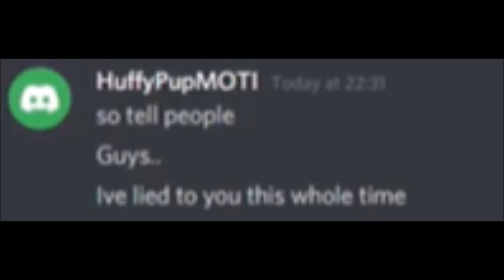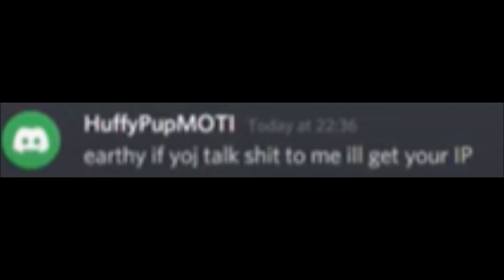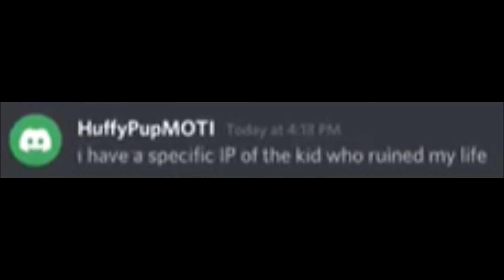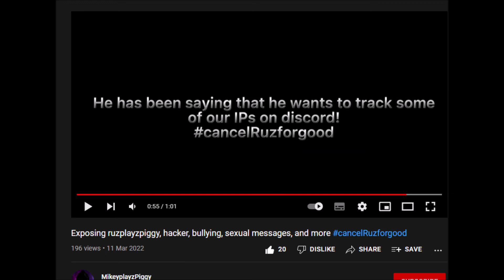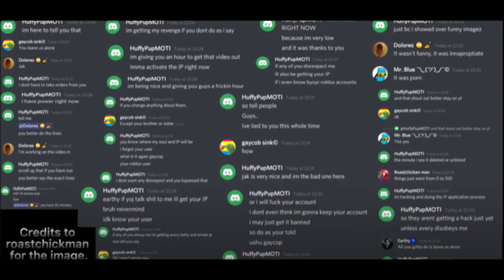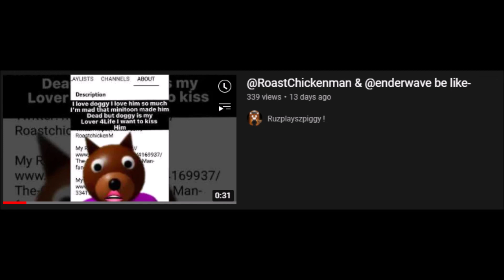Ruzplayszpiggy is a psychopath